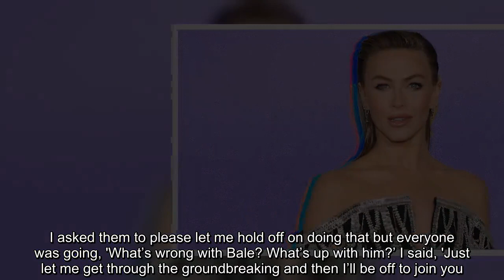Julianne Hough lands role in Frankenstein movie The Bride!